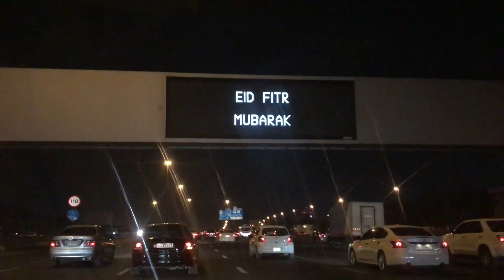Beautiful Dubai | Our Eid Holidays in Dubai | Sahara Center | No Productive Work :p | Bengali Vlog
Hi!
I am Soumoshri from Kolkata, India. I am currently staying in United Arab Emirates.Will be sharing Travel, Cooking and Lifestyle Vlogs  in this channel.

Soumoshri's World # Vlog # Travel # Cooking